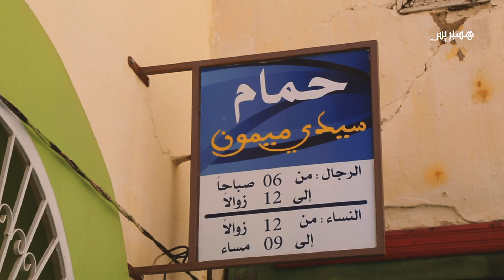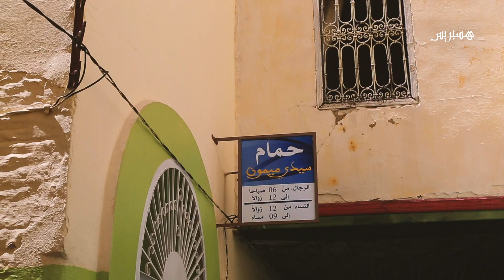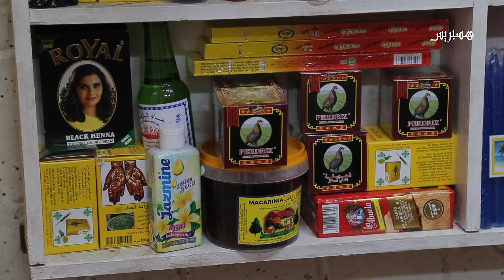طقوس الشعوذة تخدش حياء "صومعة البنات" بمدينة القصر الكبير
صومعة البنات بالقصر الكبير.. من معلمة دينية إلى فضاء للشعوذة